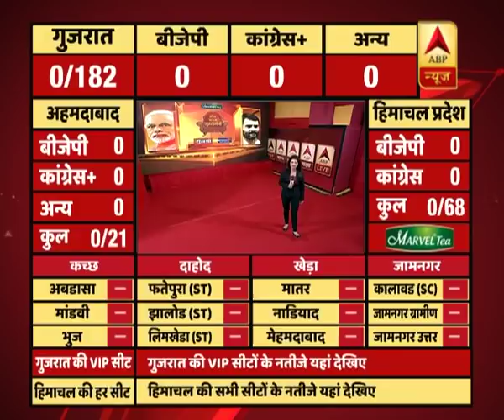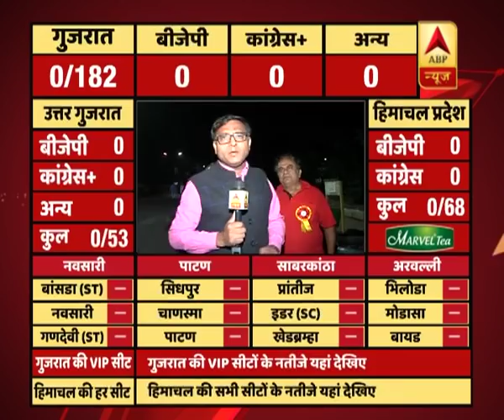ABPResults : गुजरात के राजकोट में चुनाव नतीजों को लेकर क्या है जनता की राय ? | ABP News Hindi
ABPResults : गुजरात के राजकोट में चुनाव नतीजों को लेकर क्या है जनता की राय ?